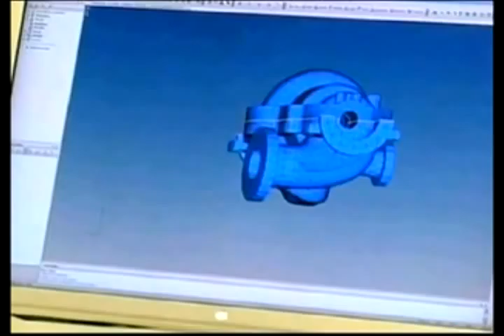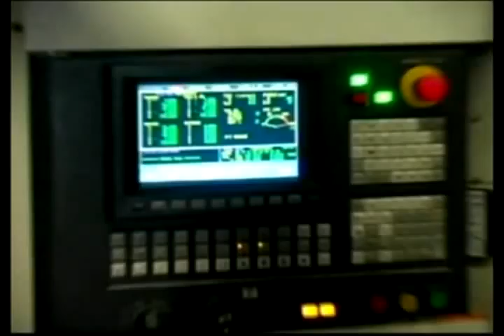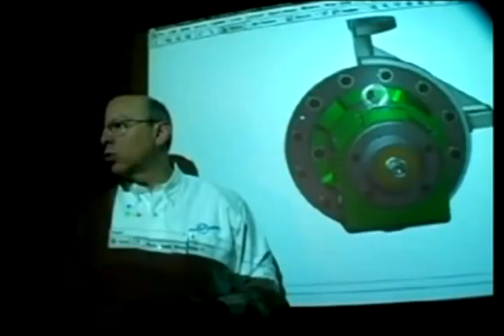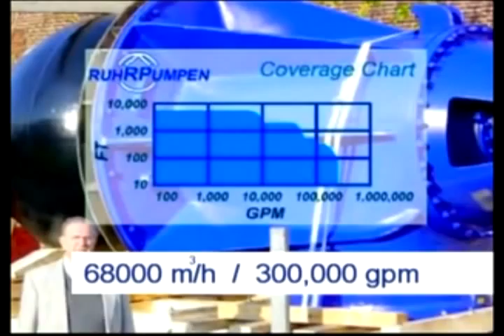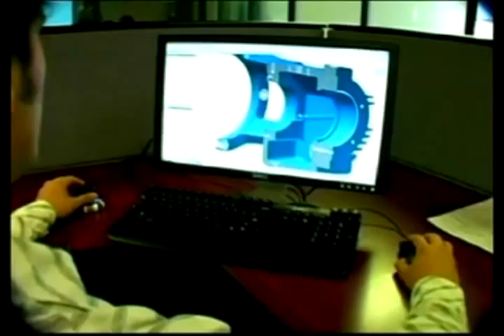Ruhrpumpen Corporate video - German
Ruhrpumpen: ein innovatives und leistungsfähiges Unternehmen. Wir bieten den Betreibern von Pumpensystemen weltweit eine breite Palette erstklassiger Produkte für den Einsatz in Raffinerien und der Petrochemie, Anlagen zur Energiegewinnung und Wasserversorgung.